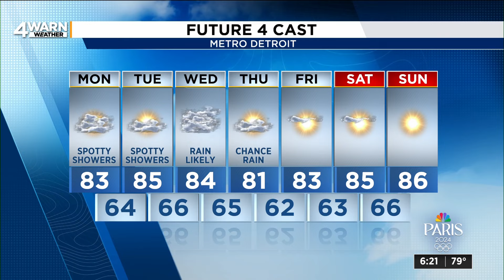Metro Detroit weather forecast: What to expect next week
A look at the upcoming forecast for Metro Detroit.